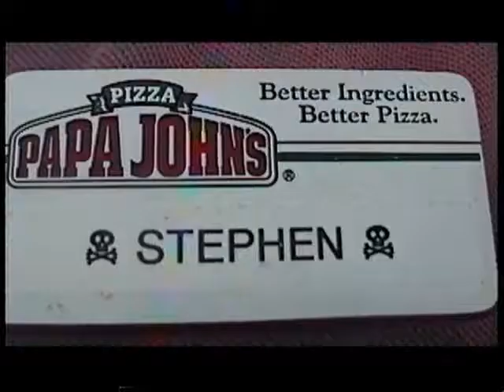Papa Drums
Playing the drums while Im on break from work.